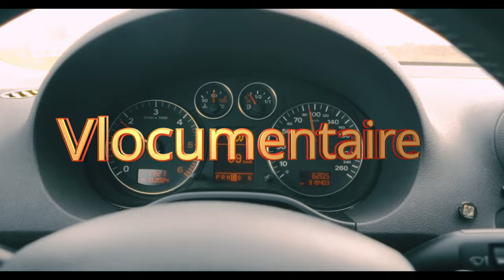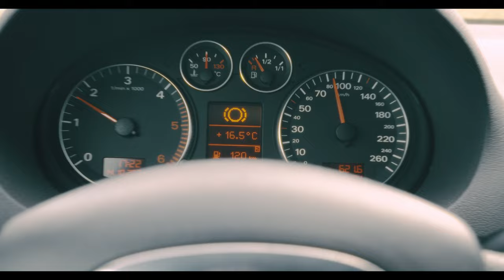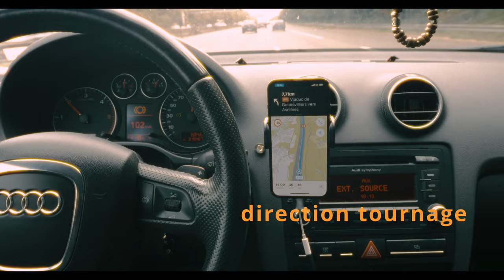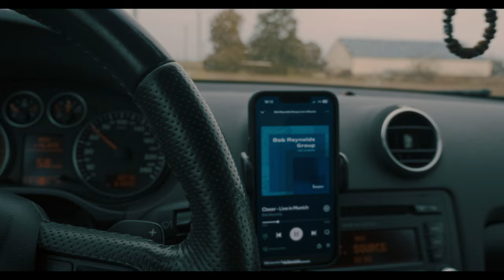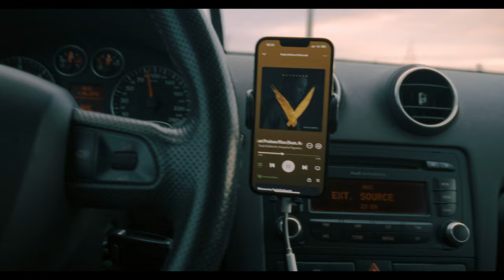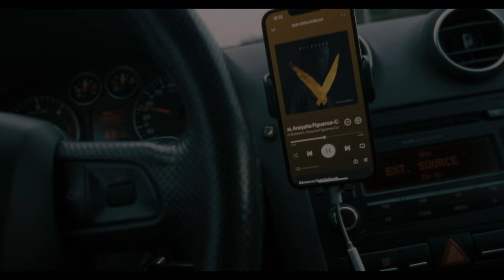Je voulais juste filmer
filmer sans pression ça fait du bien.